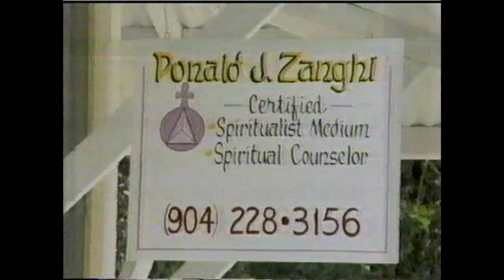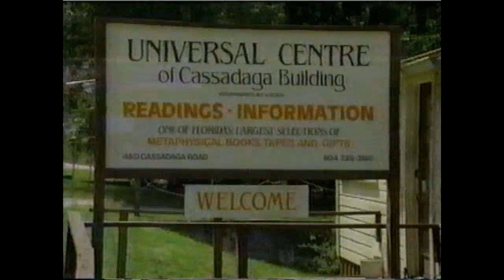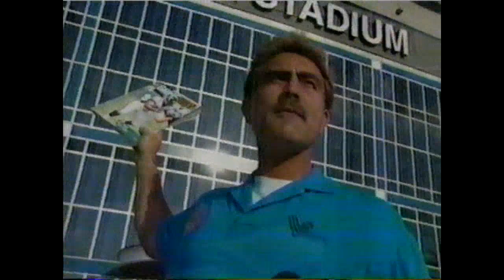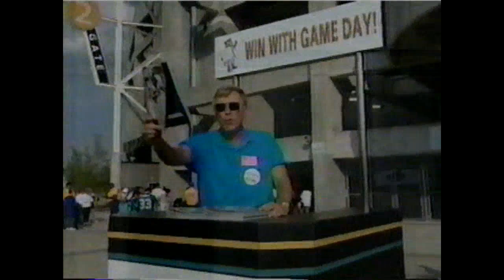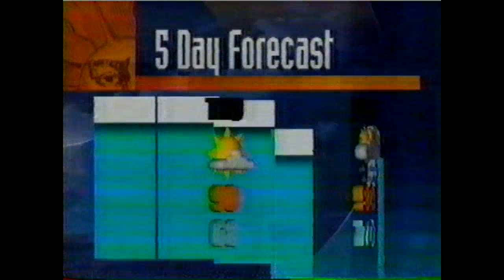WJXX "ABC 25 Tonight" August 1997 (partial)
The second half of a broadcast of "ABC 25 Tonight", a newsmagazine that aired on WJXX in the months leading up to the launch of WJXX's full-scale news department in December 1997. With Bruce Hamilton (now with WJXT) and Jan Fisher. Includes commercials, as well as a behind the scenes of the station and a look at the construction of its now-former studio building.